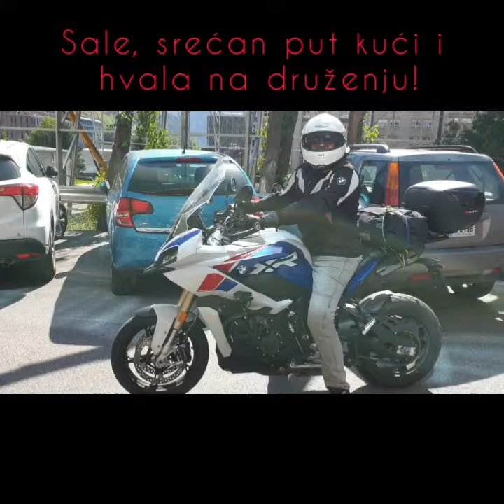Dan 7 - Andora - 11.05.2022. - Rastanak... ali i to je život. Samo jako napred, Saleeeee! 💪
YouTube kanal: "Predrag Perunovic"
Link ispod:

Spain 🇪🇸 & Portugal 🇵🇹  - May 2022